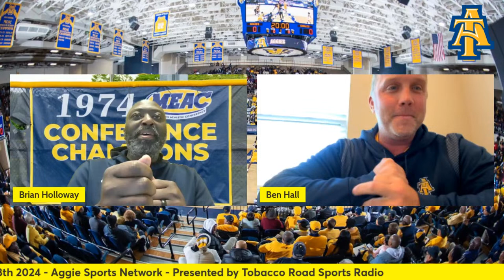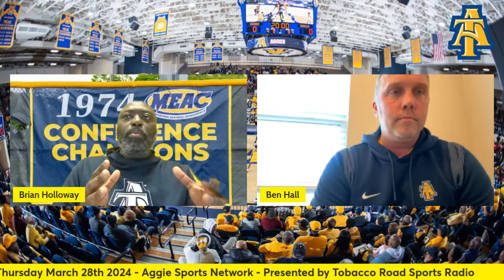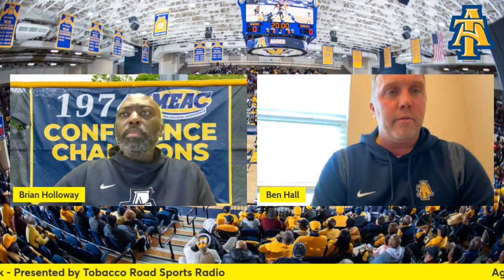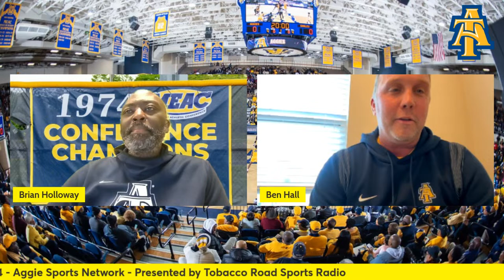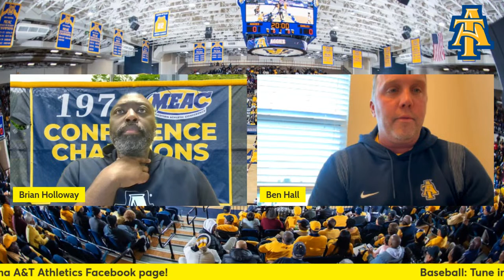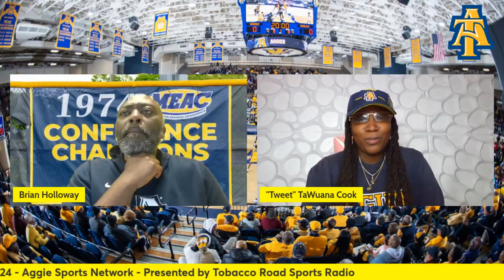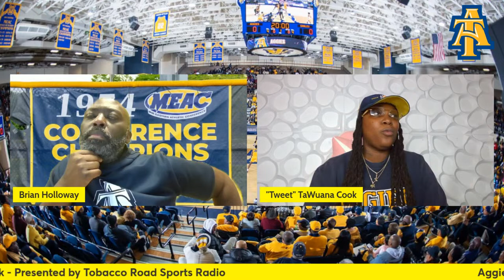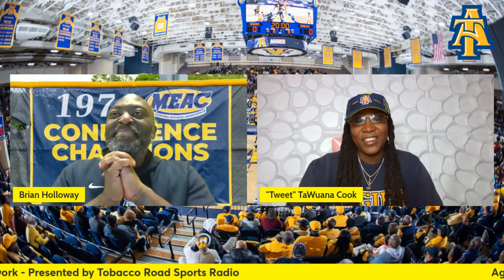Aggie Pridecast - LIVE 630pm Thurs March 28th 2024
Hosted by Brian Holloway

A weekly look inside North Carolina A&T Athletics

Powered by Tobacco Road Sports Radio